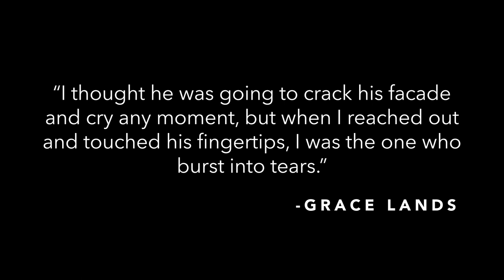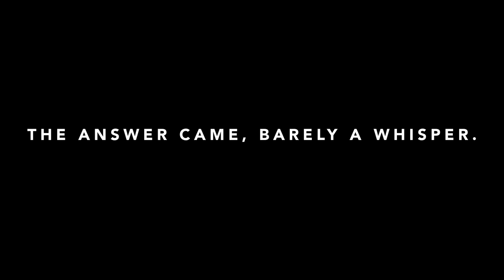Parahumans: Worm Animated Series Teaser Trailer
A short teaser for a hypothetical animated series for Parahumans: Worm, a web serial by Wildbow (John C. McCrae). Would be cool to have a show. Hella expensive though. Inspired by Genndy Tartakovsky's work.